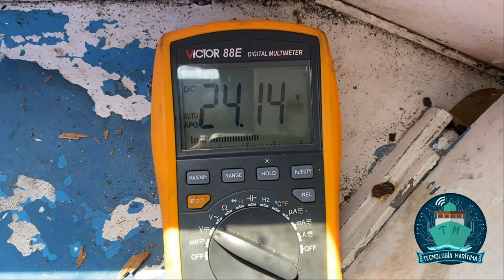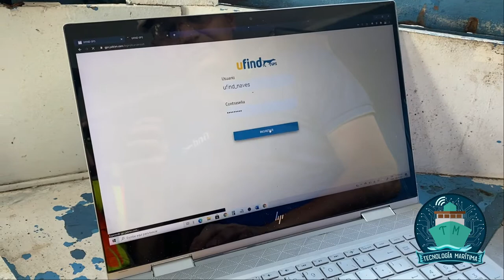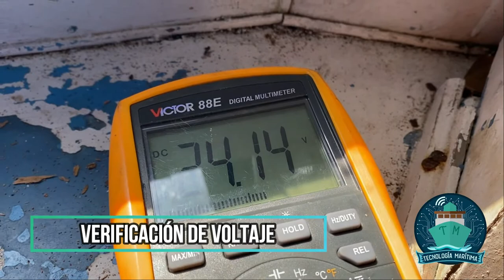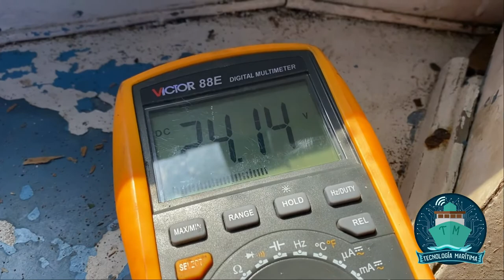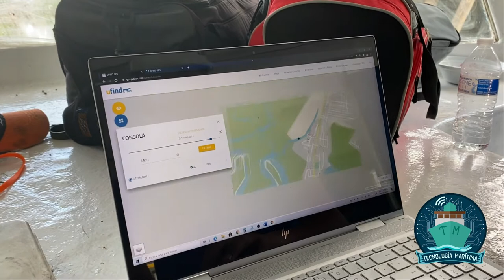Instalación de Baliza Bidireccional Satelital IDP-800 y ST-6100 Orbcomm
La solución definitiva de seguimiento y monitoreo remoto satelital para todas sus, embarcaciones, maquinaria pesada, caminones, etc. Una solución fácil de instalar,  rentable y práctica para monitorear una flota. Cumpla con las regulaciónes VMS de la ARAP, con un dispositivo seguro y de transmisión confiable.

Trasmite automáticamente la posición de la embarcación, velocidad y rumbo; siendo reprogramable y diagnósticable a distancia.